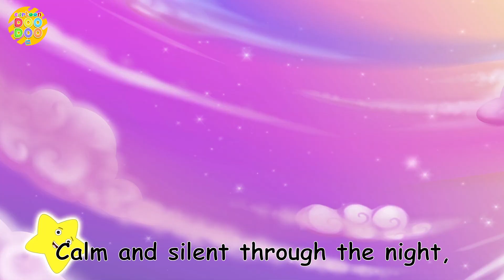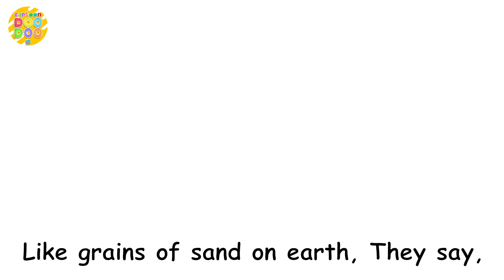Twinkle Twinkle Little Star | Nursery Rhymes in English for Kids | Cartoon Doo Doo TV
Hello Kids,
Presenting a brand new channel :
Cartoon Doo Doo TV - a collection of Popular Nursery Rhymes, stories, Easter eggs Videos, Learning videos and Toys & Chocolates Unboxing Videos.

ABOUT THE VIDEO :
Twinkle, Twinkle, Little Star" is a popular English lullaby. The lyrics are from an early-19th-century English poem by Jane Taylor, "The Star". The poem, which is in couplet form, was first published in 1806 in Rhymes for the Nursery, a collection of poems by Taylor and her sister Ann. The English lyrics have five stanzas, although only the first is widely known.

Nursery rhymes in English, अंग्रेजी में नर्सरी कविताएं, أناشيد أطفال باللغة الإنجليزية, canciones en inglés para niños, barnvisorna på engelska, Músicas em inglês para crianças, Gyerekzene, Kinderlieder in Englisch, 英文兒歌, Písničky v angličtině, Comptines en anglais, Lagu-lagu anak berbahasa Inggeris, Musik Untuk Anak, Barnerim på engelsk, Canzoni per bambini in inglese, Engelse kinderliedjes, Piosenki dla dzieci po angielsku, เพลงภาษาอังกฤษสำหรับเด็ก